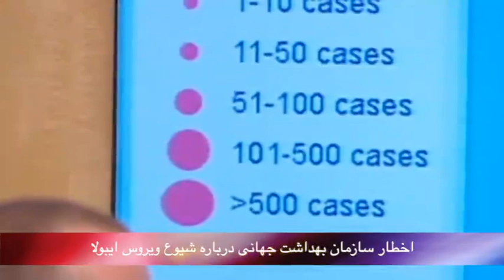تلویزیون ایران فردا - بدون شرح شنبه 18 مرداد